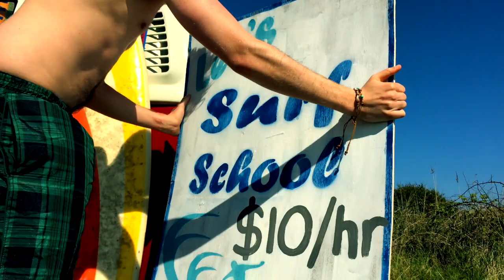Life's A Beach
Short film for The Impact, an initiative from the London Screenwriter's Festival.
Produced and Directed by Mark Hampton
Cast: Mark Teale and Sarah Broadbent
Writer: Rachel Welch